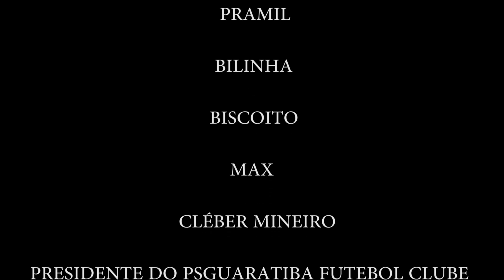PSG VS FÚRIA VIDEO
COMISSÃO TÉCNICA  PSGUARATIBA
                JAMILSON
                 BILINHA
                 PRAMIL
                 BISCOITO
                   MAX
          CLÉBER  MINEIRO

PRESIDENTE  PSGUARATIBA
           JADERSON

PRODUÇÃO AUDIOVISUAL
        PAULO MÁRCIO